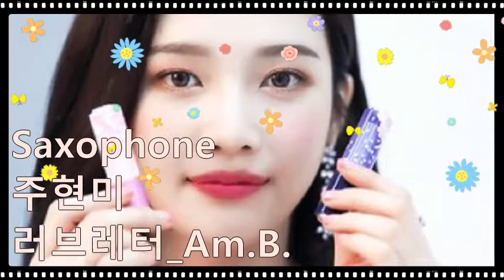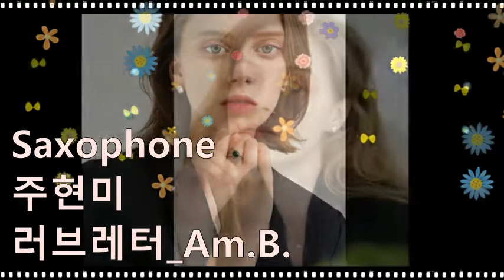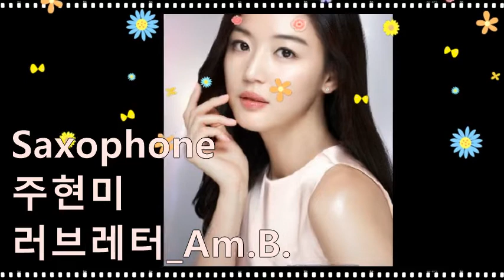주현미_러브레터_Am.B.202209